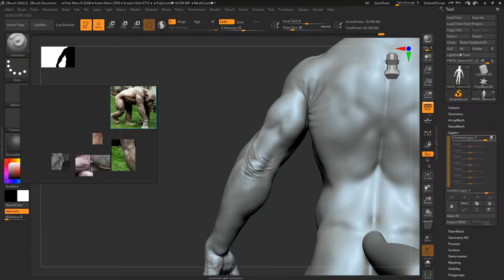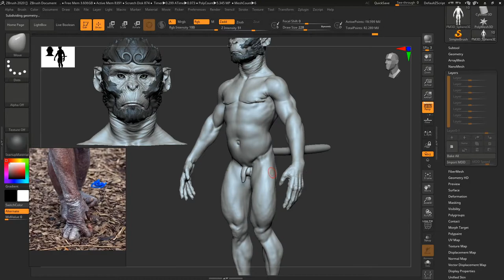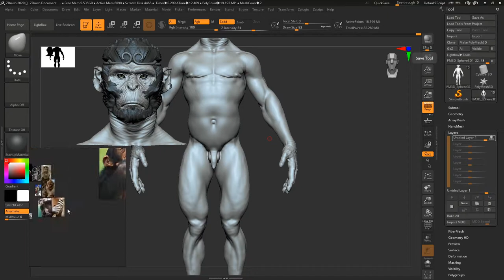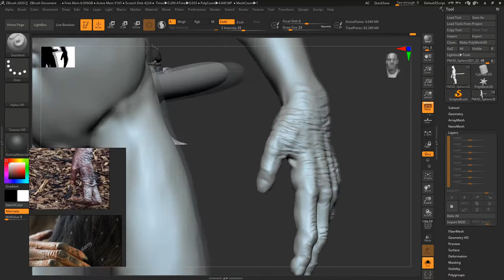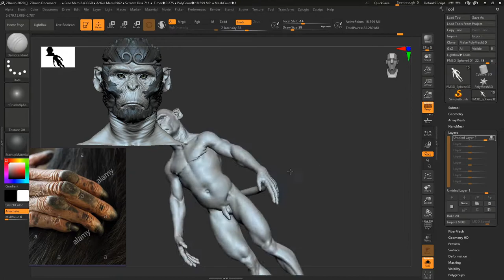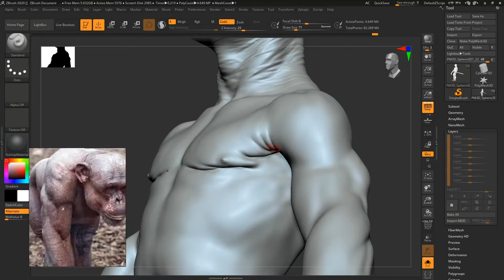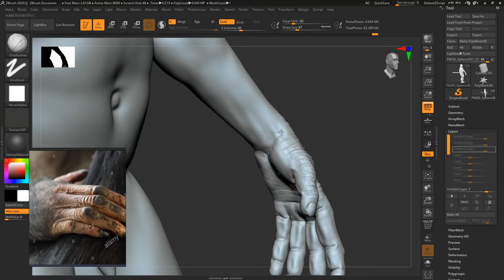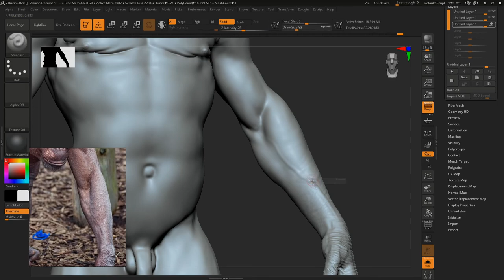Sesion escultura Zbrush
Ey, que tal artistas?¿

He empezado a transmitir en twitch y pense que estaria interesante subir aqui un timelapse de las sesiones!